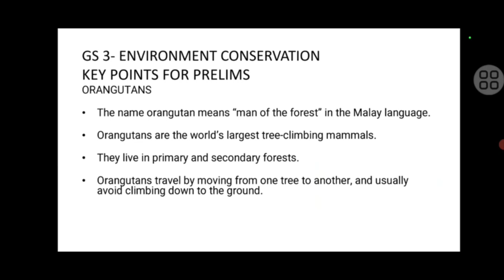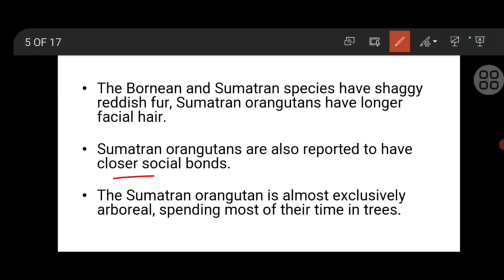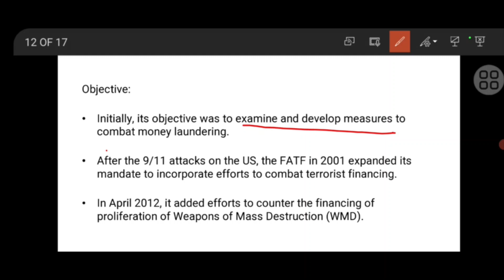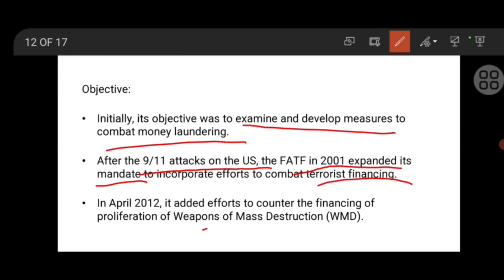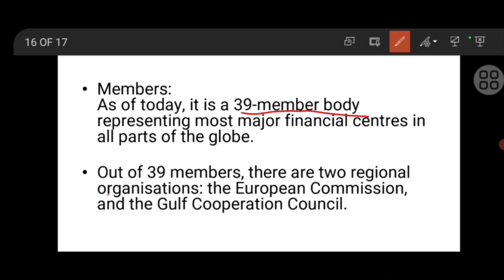25 February 2023 | Daily Current Affairs Analysis by Vasuki Vinothini S | Kurukshetra IAS Academy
It’s Centre’s call, says SC on menstrual leave policy, Orangutans smuggled via Chennai, four policemen suspended, Birders delight: Bengal reports 489 species during count , COP-28 must focus on adaptation instead of mitigation, says official, Cyberattacks are rising, but there is an ideal patch, Breathing the toxic air of Chandrapur